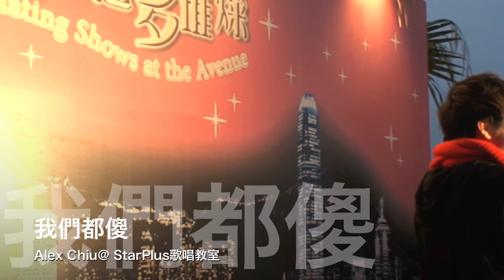Alex Chiu@我們都傻 星光大道 19Feb2012